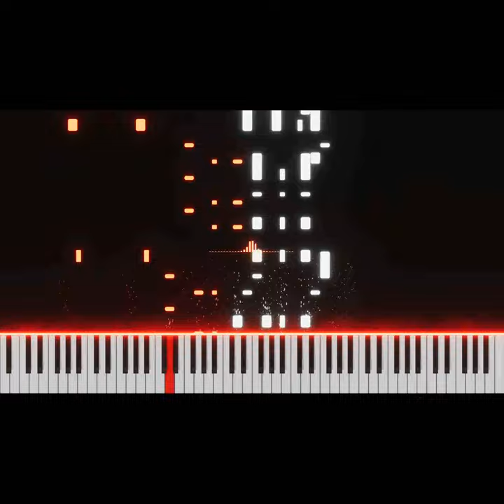Lady Gaga - Bloody Mary